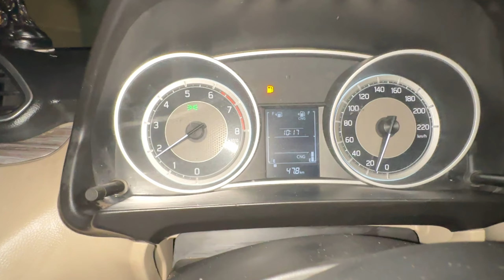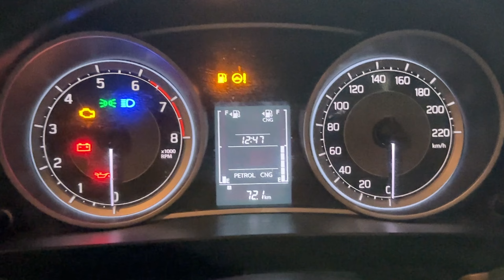Jab Korean Se Bulwayi Hariyanvi - To Aisi Boli 😂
Thanx ❤️